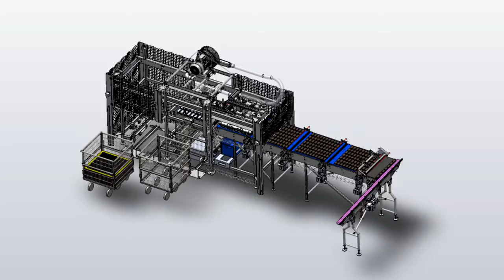HiTec - Automatic De Basket System (autoclaaf unloading)